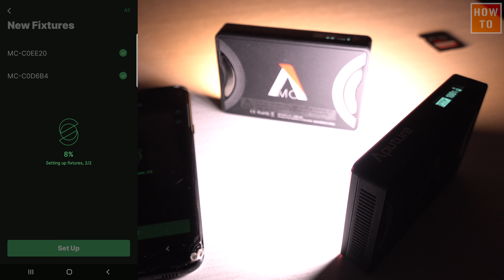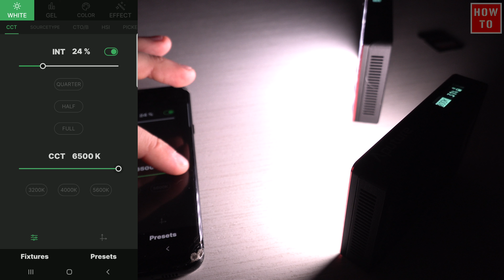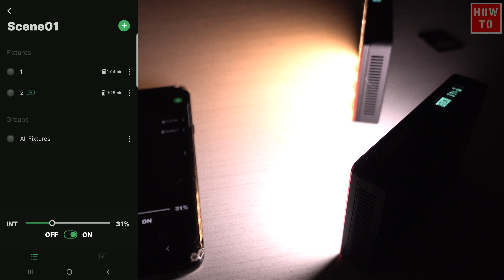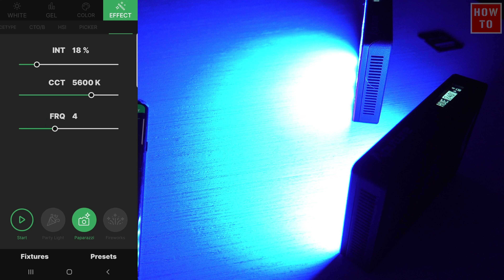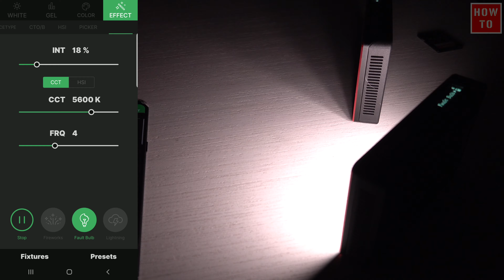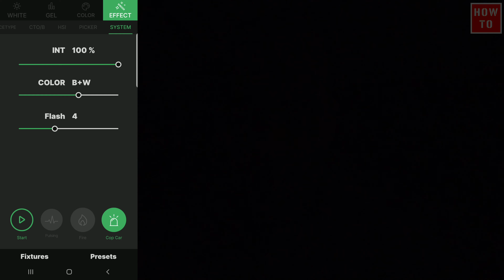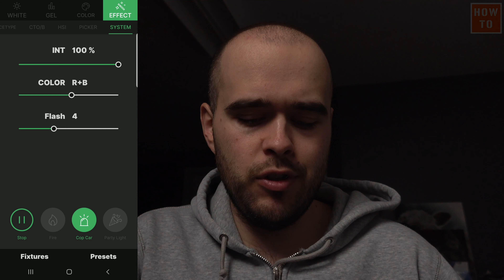Comment Utilisé les Lumière Aputure MC avec l'Application Mobile Sidus Link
Aussi, n'hésite pas à poser des questions dans les commentaires, je pourrais même te revenir avec une réponse en vidéo, comme celle-ci.

Filmé avec cette caméra

Et enfin, voici ce que j’utilise pour enregistrer et éditer mes vidéos